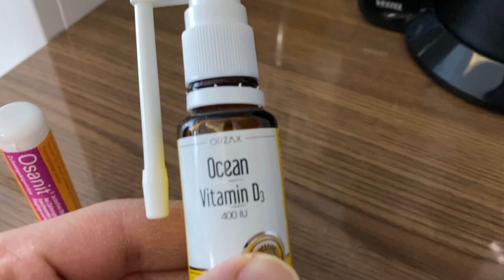EŞİMİN DOLABINI BAŞTAN DİZDİK 😱 DEV ALIŞVERİŞ, OFİS BAKTIK, ALMANYA’DAN ARKADAŞIM GELDİ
Sapajou - Intención
Lichu - Beach
Scandinavianz - Lappland
Faos - Only You
Faos - Always Happy
Limujii & tubebackr - ALOHA
Markvard - Dreams
Grafine - Feelings
Justhea - Anywhere
Roa - Breathe
BliPacul - Beach
Peyruis - Jovial
LİQWYD - Take Off
Mike Leite - Fiesta Loca